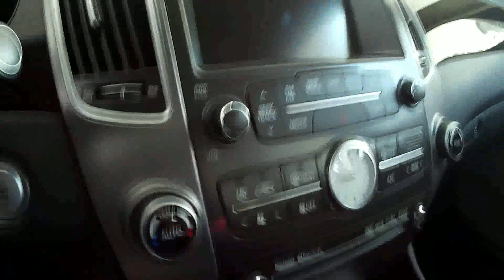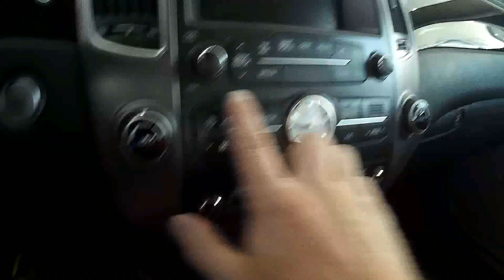Hyundai Equus VS380 за 2100? Брать? :-)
Реальная цена авто..